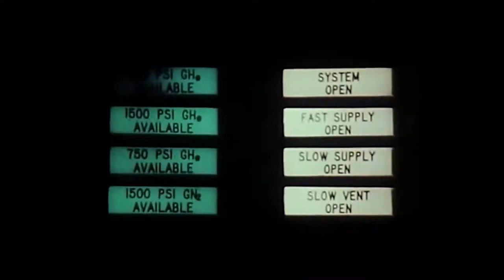Ark II Episode 15: Orkus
Original Airdate: December 18, 1976. Guest Stars: Geoffrey Lewis an William 'Billy' Benedict.